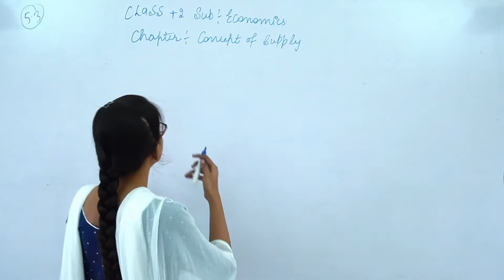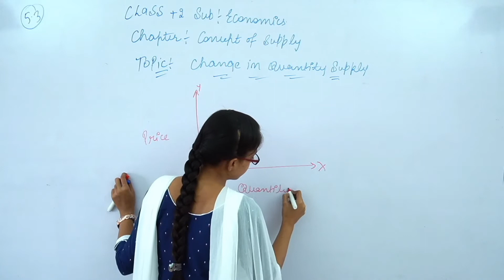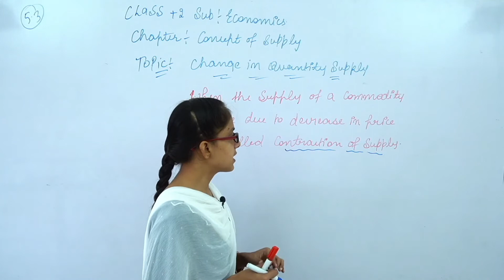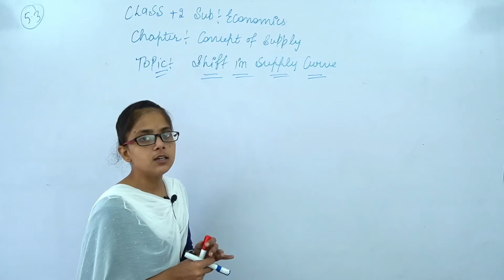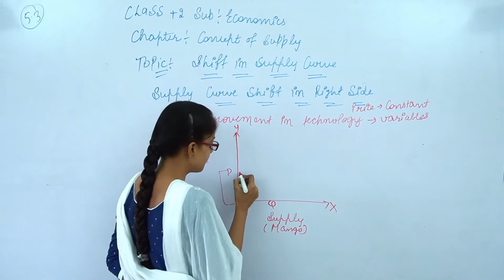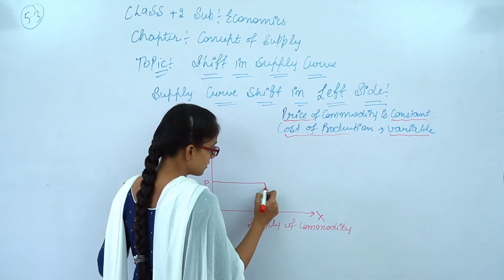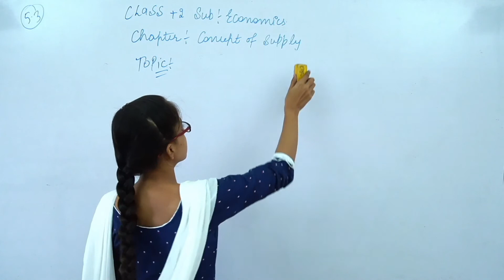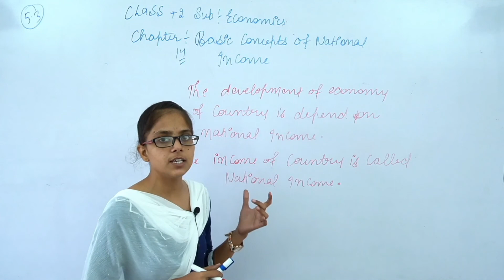Class 12th RBSE || Concept of Supply 3